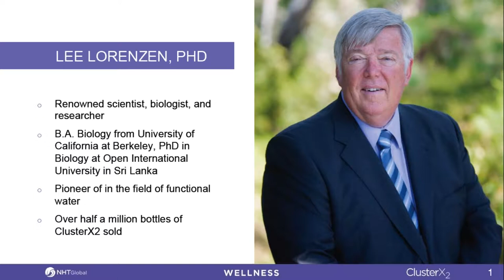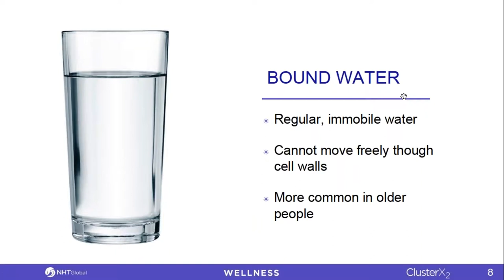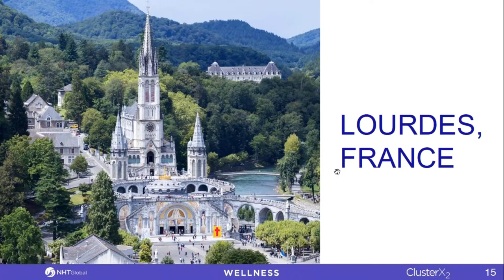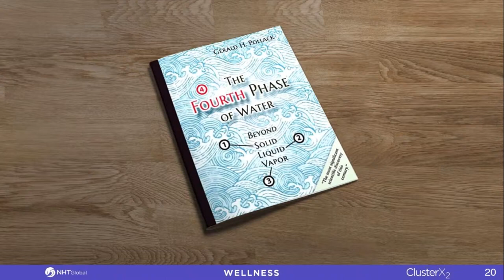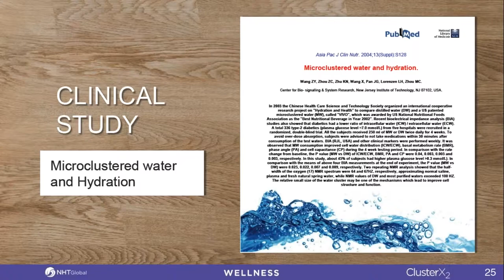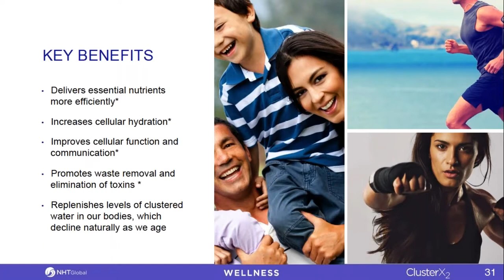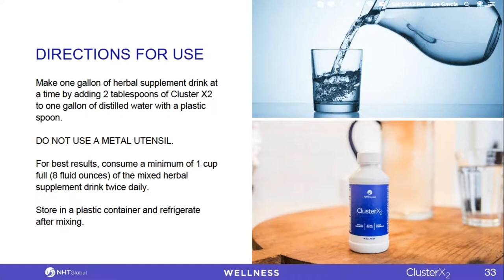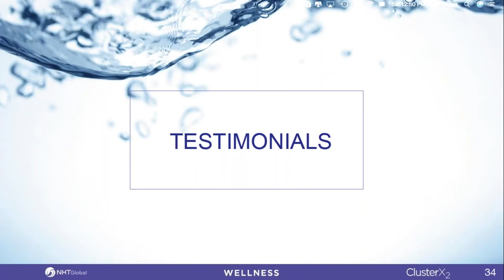Clustered Water Dr. Lee Lorenzen - NHT Global Products